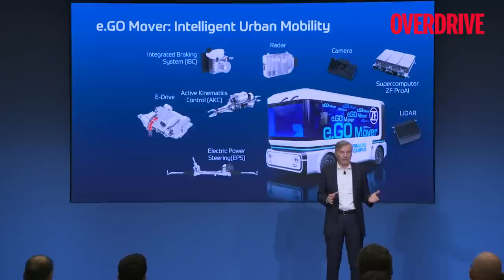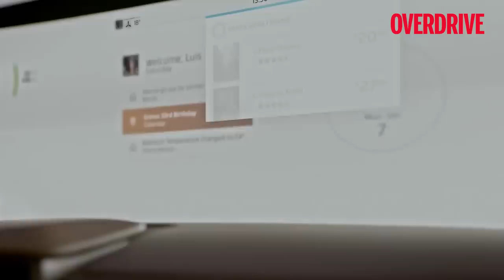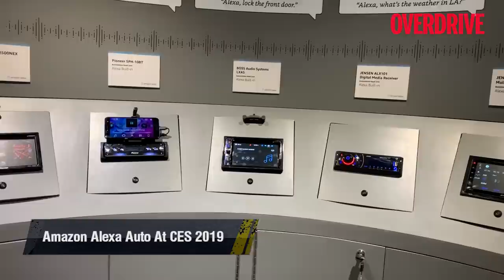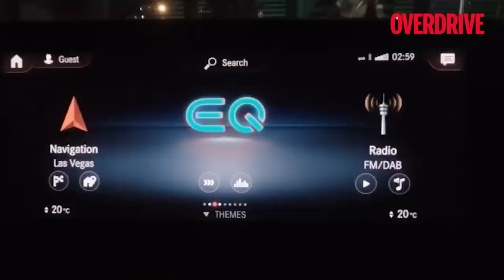Self-driving and walking cars, flying taxies & more | CES 2019 | OVERDRIVE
The 2019 Consumer Electronics Show shows that we are closer than ever to self-driving cars and smart cities. Watch the video for a peek into what's coming to the automotive world!